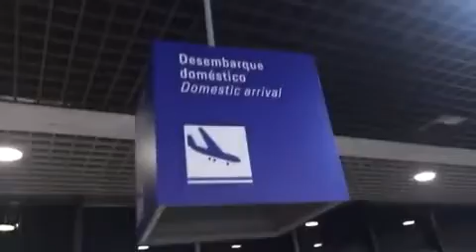Alceu Valença canta em aeroporto com forrozeiros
Alceu Valença canta “Anunciação” em aeroporto com forrozeiros e surpreende transeuntes.